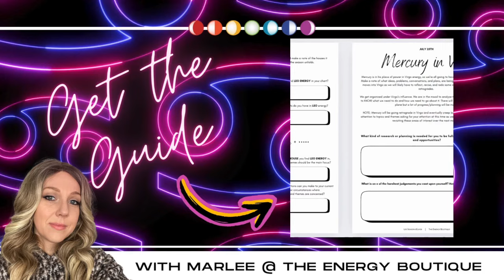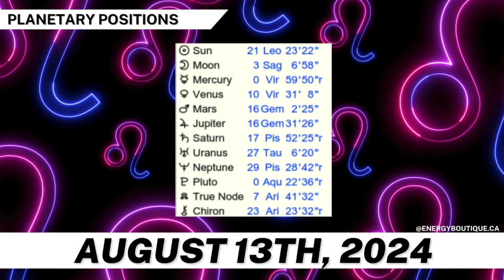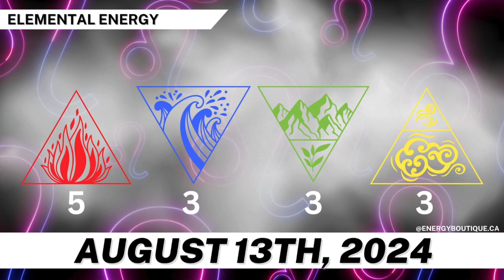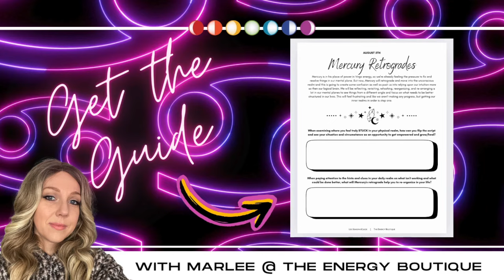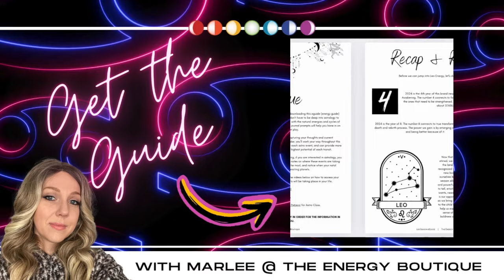ENERGY FORECAST: AUGUST 13, 2024